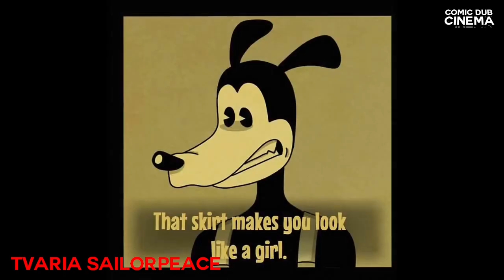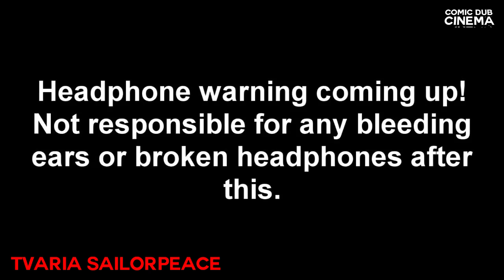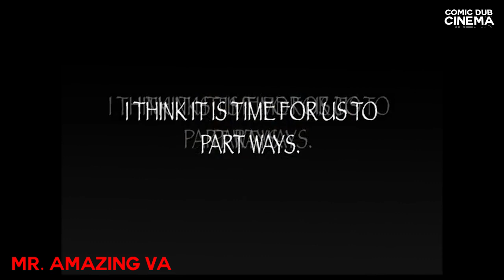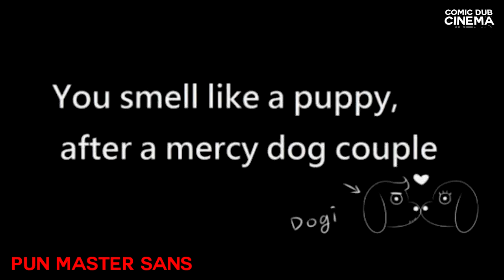sans finish the story... (Funny Undertale Comic Dubs)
This video was made in collaboration and with permission by comic dub channels, check out all of the creators credited.

Comic Dub Cinema is a channel that promotes comic dub channels by showcasing comic dubs they have made.

We upload typically undertale try not to laugh or grin comic dub challenges but also will show other comic dubs such as bendy and the ink machine (BATIM), Cuphead, all showing your favorite undertale characters such as Sans, Papyrus, Chara, Mettaton Frisk etc.